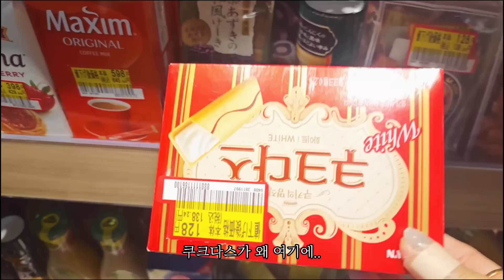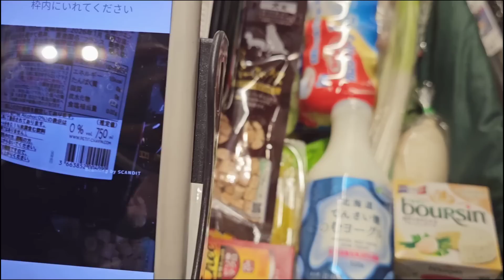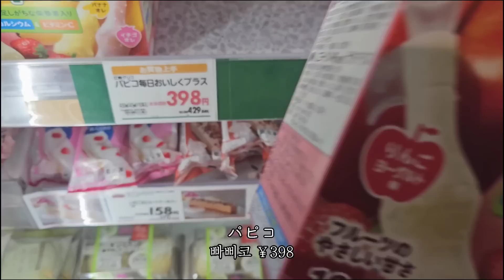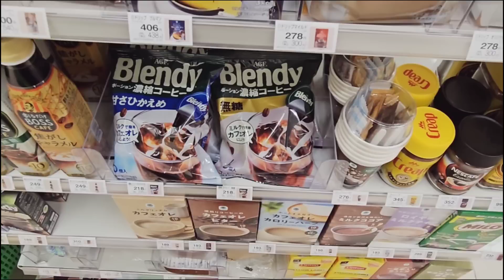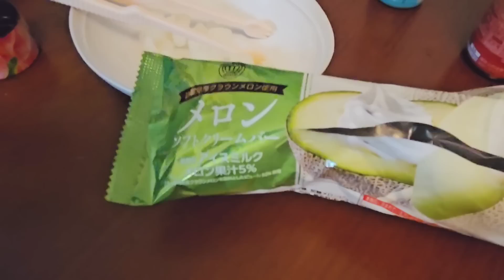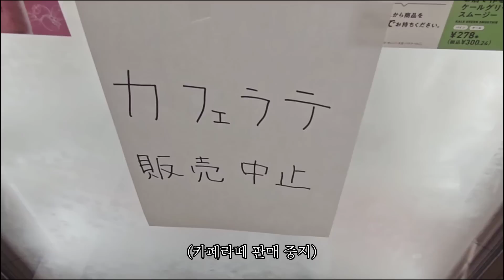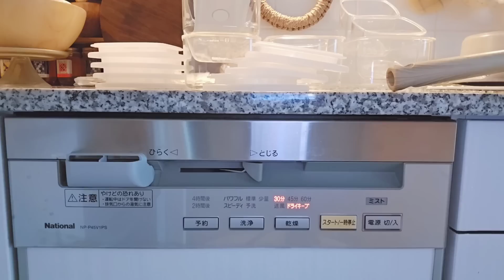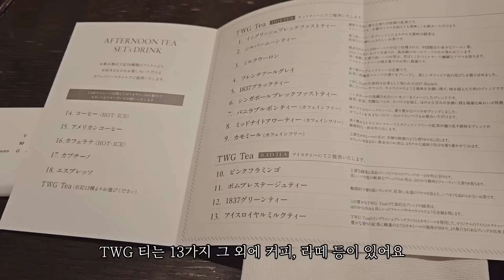일본 편의점 간식 쇼핑, 마트 장보기, 무인양품 언박싱, 긴자 애프터눈티, 집밥 만들어 먹는 일상 l 일본 도쿄 VLOG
오늘도 함께해 주셔서 감사합니다아 💕
편안한 시간 보내세요 ♡

* 영상 속 bgm
오늘의 일기 April Daisy
오늘의 일기 when I saw you